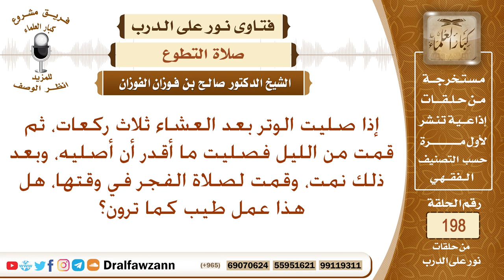هل يجوز للإنسان أن يركع من الليل وقد أوتر بعد العشاء؟ الشيخ صالح الفوزان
إذا صليت الوتر بعد العشاء ثلاث ركعات، ثم قمت من الليل فصليت ما أقدر أن أصليه، وبعد ذلك نمت، وقمت لصلاة الفجر في وقتها، هل هذا عمل طيب كما ترون؟
السيرة الذاتية :
للاشتراك في قناة الشيخ صالح الفوزان

رئيس الفريق
لمشروع كبار العلماء